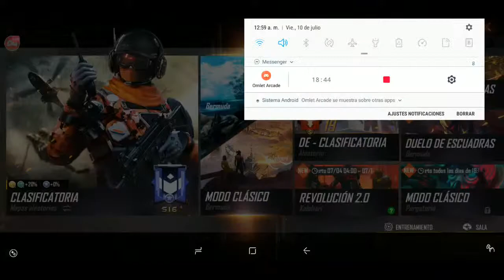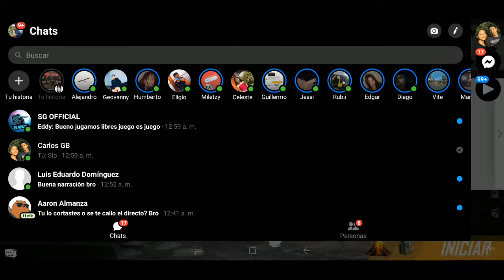PVP MEXICANO VS EDUARDO ENTRA AL DIRECTO YAA!!🔥🔥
¡Mírame hacer streaming de Free Fire en Omlet Arcade!